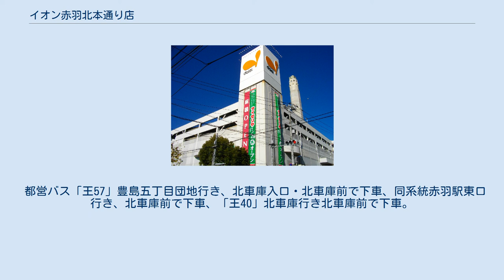イオン赤羽北本通り店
イオン赤羽北本通り店（イオンあかばねきたほんどおりてん）は、東京都北区神谷三丁目にあるイオンリテール株式会社が運営する大型商業施設（ショッピングセンター）である。
旧ダイエー赤羽北本通り店。
 後述のように、建て替えのため2020年5月31日を以て一時閉店し、休業中である。
 理研コランダム王子工場の跡地に同社が建設した「理研神谷ビル」を1982年3月にダイエー（旧忠実屋）が借りて、「忠実屋」として開業したのが始まりである。
その後、忠実屋のディスカウント業態である「DISPA（ディスパ）」になり、忠実屋のダイエー吸収合併に伴い「Dマート」に転換したが、Dマートのブランド廃止に伴いダイエーに転換された店舗である。
 2016年3月1日に同店の運営が株式会社ダイエーからイオンリテール株式会社に承継された。
同年3月3日までダイエーで営業し、改装休業を経て同年3月6日よりイオン赤羽北本通り店となった。
 2020年1月22日に建物・敷地を所有する理研コランダムはイオンリテールストア株式会社との建物賃貸借契約を同年6月末で解約することを発表した。
また4月には運営するイオンリテール株式会社からも5月31日をもって一時休業することが発表された。
 なお理研コラムダムによる建物取壊し後の2021年7月にイオンリテール株式会社との間で定期借地権契約を結び、同社が新たに建物を建設する予定であるとされた。
 2021年6月には取壊しが完了し更地のままの状態が続いたが、8月10日付で敷地面積8,624.67m² 50年間の事業用定期借地権設定契約を締結したことが発表された。
 2012年4月17日よりネットスーパーの取扱いを開始した。
 都営バス「王57」豊島五丁目団地行き、北車庫入口・北車庫前で下車、同系統赤羽駅東口行き、北車庫前で下車、「王40」北車庫行き北車庫前で下車。